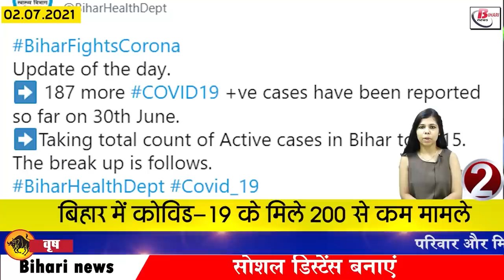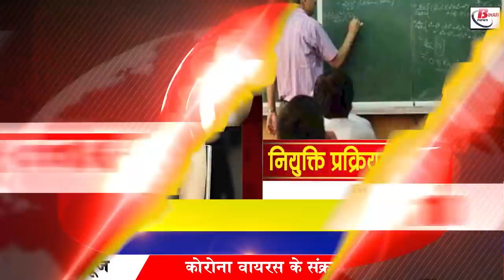Daily Bihar 2nd July 2021.Info news of Begusarai,Gaya,Kishanganj,Nawada,Sheikhpura,Bihar Panchayat.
Daily Bihar news of all districts in Hindi i.e.2nd July 2021.Info of Begusarai,Gaya,Kishanganj,Nawada,Sheikhpura,Patna,Bihar weather,Bihar Panchayat.
1. Oil India Limited Recruitment for 120 Junior Assistant Posts
After which now interested and eligible candidates can apply after reading the notification on the official website of Oil India
2. Massive transfer of dpo in Bihar
3. Today in Bihari identity we will talk about Ganganath Jha
4. Now the expenditure on the district offices will be curbed
5. The weather condition of all the districts of Biharweather will be like this
According to the information shared by imd Patna, the possibility of celestial lightning with thunder has been expressed at one or two places in Supaul, Araria, Kishanganj, Madhepura, Saharsa, Purnia of North East Bihar, along with that of South West Bihar. Buxar, Bhojpur, Rohtas, Bhabua. Arwal, Aurangabad, Jehanabad as well as Begusarai, Gaya, Patna, Nalanda, Nawada, Sheikhpura, Lakhisarai and Banka of South East Bihar, Bhagalpur, Jamui, Katihar, Khagaria of South Central Bihar. In Munger, along with rain, a warning has been issued for thunderstorms. Along with this, there is a possibility of thunderstorms at many places in West Champaran, Siwan, East Champaran, Gopalganj of North West Bihar, along with the possibility of thunder and lightning has been expressed in Sitamarhi, Madhubani of North Central Bihar. Rain forecast has also been issued in many places of Muzaffarpur, Darbhanga, Vaishali.
6. rtpcr report will not be necessary for air passengers at patna airport
7. Time limit for repairs fixed under
8. Recruitment process of Assistant Professor will start soon in Bihar
9. Both Houses of Legislative Assembly can start from this month
10. Traveling in these cities will be easy through 22 routes of Bihar
The operation of 88 buses is going to start on 22 routes of Bihar, under which the operation of buses is going to start from many major cities of the state including the capital Patna, Gaya, Bhagalpur, Darbhanga and Muzaffarpur. Applications were sought from agencies, vehicle owners, entrepreneurs, under which the Road Transport Corporation has sought tender for bus operations on the already identified routes, as well as that the corporation has said that for the purpose of transport service, if any If the vehicle owner wants to drive, then he can apply.
12. Shahnawaz Hussain said that work on textile policy
13. Ram Rasoi of Mahavir temple got recognition
14. PM Modi talks with Shubham of Champaran
15. Social Welfare Minister Madan Sahni offers to resign
16. Chief Minister expressed grief over the passing of JDU MLA Shashibhushan Hazari
JDU MLA Shashibhushanhazari has said goodbye to the world on the previous day, according to the information received, he was running ill for a long time, after which he breathed his last on the previous day. Regarding which other ministers of Bihar JDU including Chief Minister Nitish Kumar have also expressed condolences, under which Chief Minister Nitish Kumar said that the passing of Shashi Bhushan is an irreparable loss to the politics of Bihar, along with RCP Singh also expressed his condolences. Under which he said that I deeply mourn the sudden demise of Shashibhushan Hazari, may the departed soul rest in peace.
17. Emotional fight started in LJP
18. Jailed Pappu Yadav gets emotional
19. Manjhi again told Chief Minister Nitish PM material
20. Shatrughan Sinha made a mistake in the purchase of the vaccine
21. Today's date is recorded in the history of India for many reasons.
The Calcutta High Court was inaugurated in 1862 by the ruthless murder in 1757 by Mohammad Beg, a man living under his shelter, the last Nawab of Bengal, Siraj Uddaula. The Geological Survey of India was established in 1916. The British government appointed Subhash Chandra Bose on July 2, 1940 AD. Prime Minister Indira Gandhi and Pakistan President Zulfikar Ali Bhutto signed the Simla Agreement in 1972. Foreign Ministers of India and Pakistan held mutual talks in Jakarta in 2004. Famous poet Alok Dhanwa was born in 1948. happen. Freedom fighter and social reformer Yusuf Mehrali died in 1950.
22. India suffered a setback even before the Test series
23. If you want to avoid being added to unwanted groups, then do this setting immediately.

24. Now let's know what were the prices of bullion market and petrol diesel
If we talk about the bullion market, then on July 1, the price of gold was Rs 46190 per 10 grams for 22 carat, along with it was Rs 47190 per 10 grams for 24 carat, along with this, if we talk about silver, then the price of silver 68,700 per kg. With this, if we consider that the price of petrol in the capital Patna was Rs.101.13 per liter while the price of diesel was Rs.94.82,